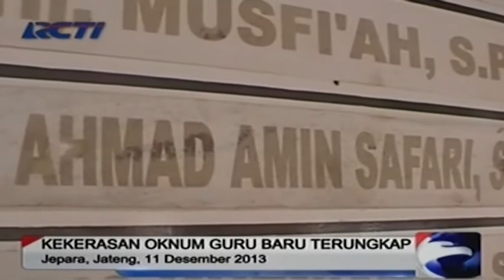Murid SD Dilempar Sepatu Oleh Seorang Guru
Seorang anak Sekolah Dasar menderita luka sobek pada bibirnya, lantaran dilempar sepatu oleh seorang guru di Jepara, Jawa Tengah. Akibat kejadian tersebut korban tidak mau ke sekolah karena trauma.